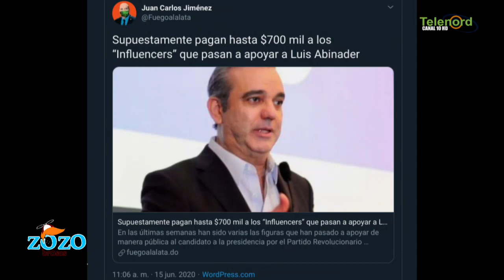Se rumora que están pagando a influencer 700mil pesos para apoyar a Luis Abinader